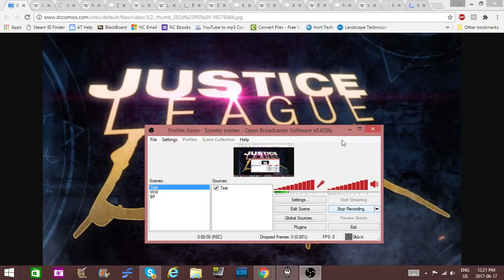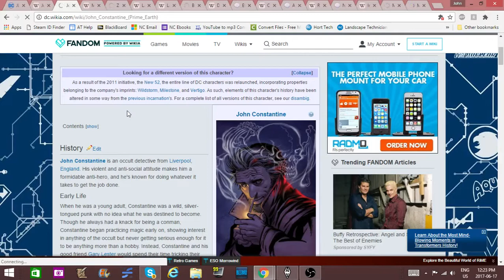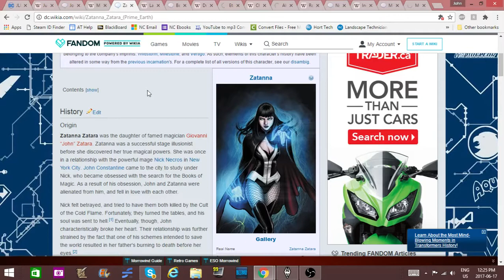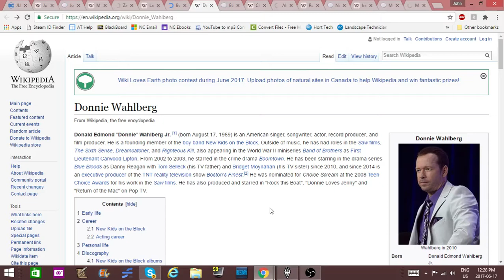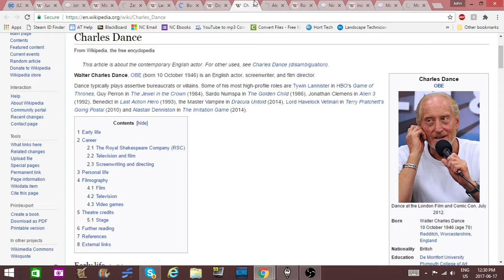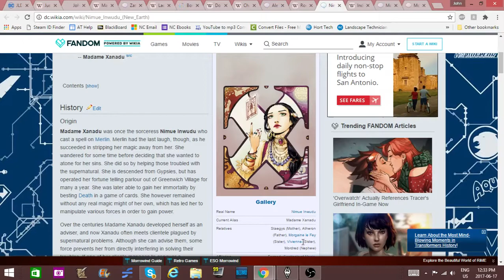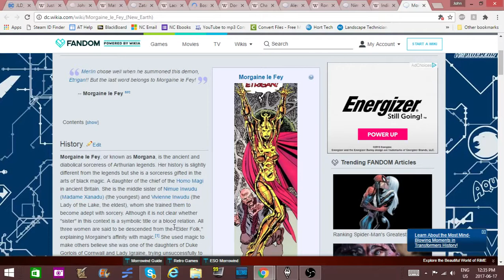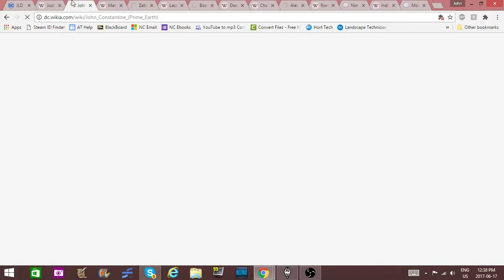DCEU Justice League Dark fan casting, and story idea